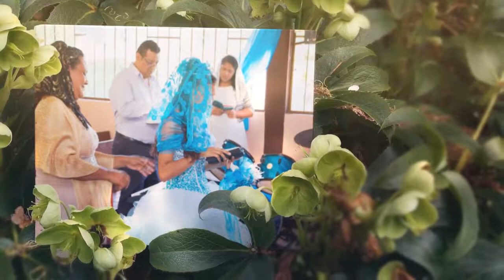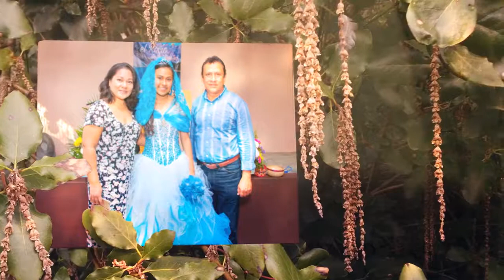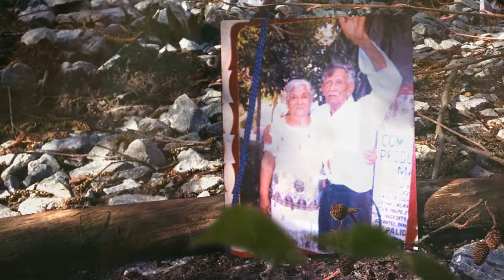xv alondra super master